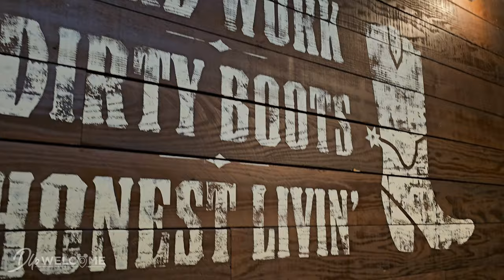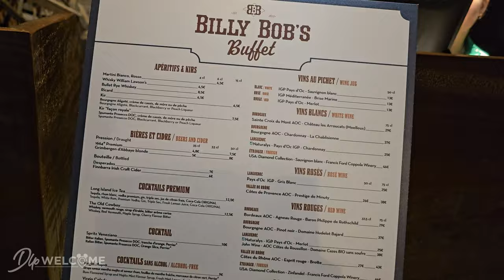Billy Bob's Buffet - Disney Village - Disneyland Paris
Discover the Billy Bob's Buffet at Disney Village, open since October 22, 2023 (€40 / Adult).